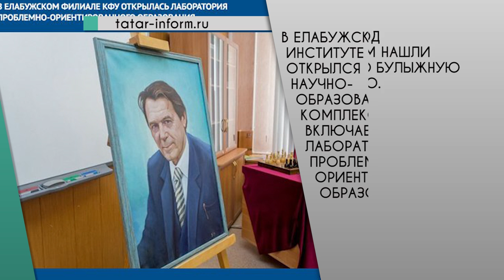Web News от 26.04.2016